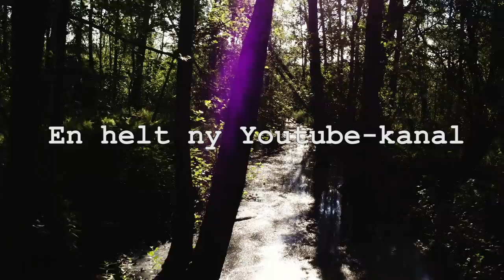Hildebrandt&Madon Trailer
En blandning mellan Agenda och Waynes World.
Reportage från verkligheten, hårda intervjuer och uppfriskande analyser.
Sakine Madon och Johanne Hildebrandt undersöker och analyserar fenomenet Sverige. Med Annica Ögren som reporter.